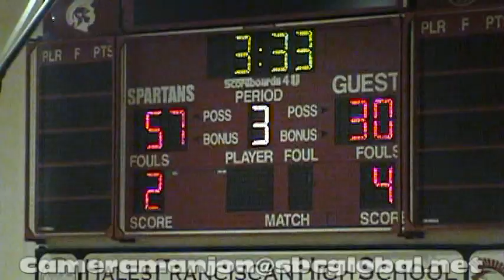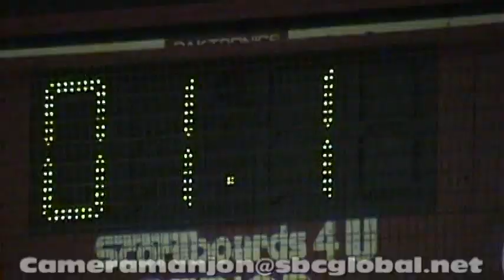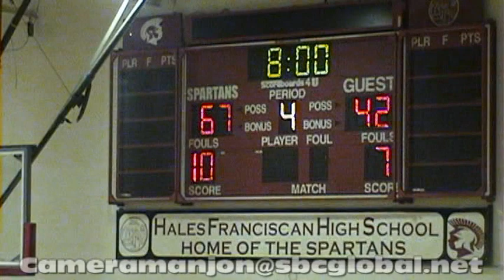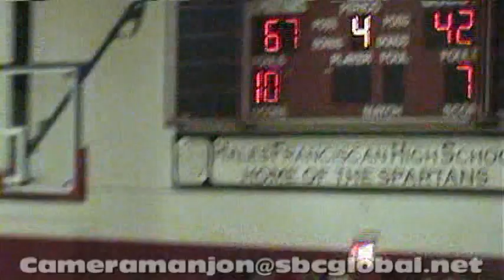VTS 01 3 Harper Cavaliers@Hales Franciscan Basketball '14 Coach London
Harper Cavaliers@Hales Franciscan Basketball '14 Coach London

Cameramanjon